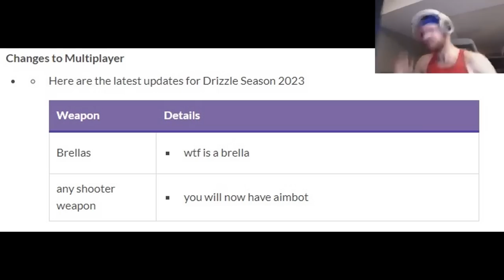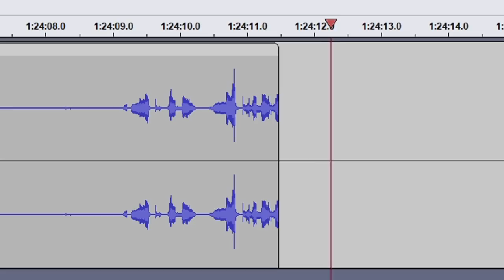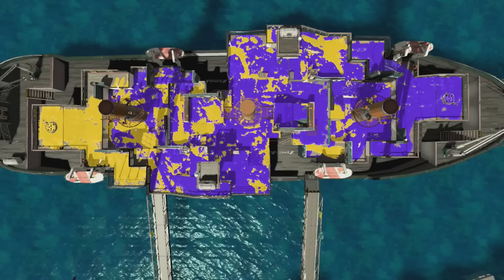SPLATOON 2 IN 2023 IS...INTERESTING.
this game turned six wooooooooooooo
With Splatoon 3's MASSIVE Drizzle Season returning next month for it's one-year anniversary, Splatoon 2 recently had it's sixth birthday and...I missed it 🫠 Better late than never, right? Last year, I revisited the first game, and it's now time to visit the second and middle child of the series. Please enjoy. 💛

💛 SOCIALS 💛

☀️ Want to get your name at the end of my videos? Do you wish to be best friended on my Switch? Become a channel member, and you get exclusive perks!

🎶 MUSIC USED 🎶